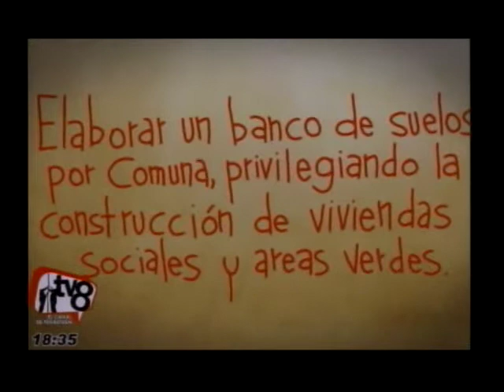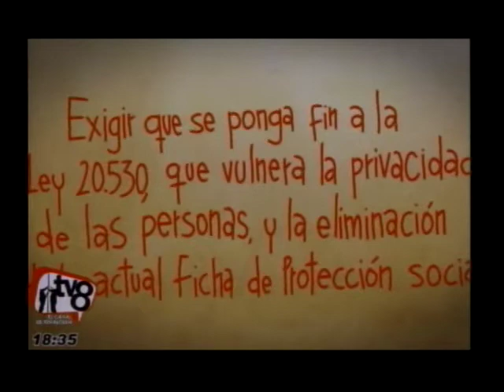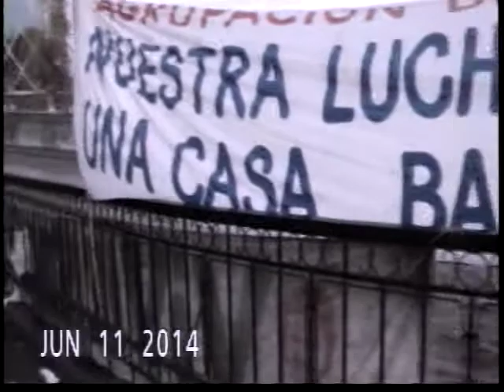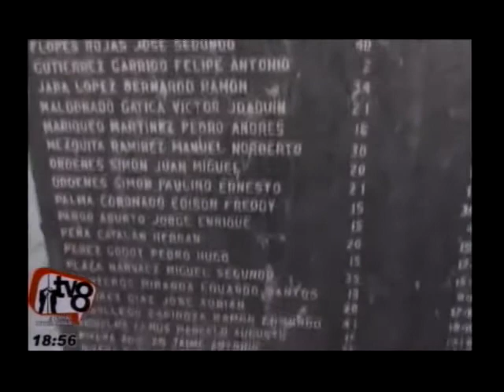EL J EN REVELATV Y EL RERECHO A LA VIVIENDA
PROGRAMA EN VIVO DESDE LOS ESTUDIOS DE TV8 EL CANAL DE PEÑALOLEN, CON GRANDES ENTREVISTADOS,Y EN EXCLUSIVO ROXANA MIRANDA